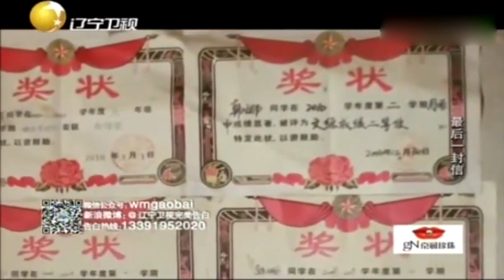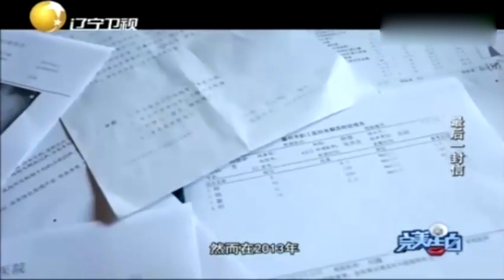女孩为照顾患癌症父亲，主动提出要放弃当年的高考丨完美告白